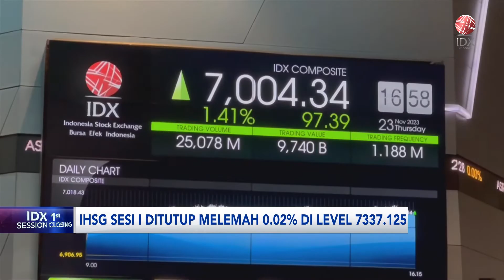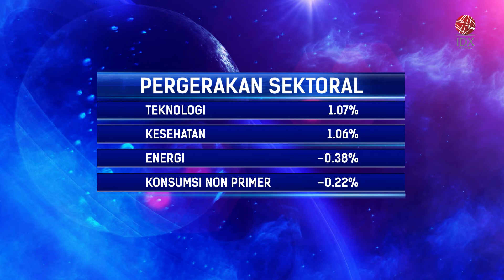IHSG Melemah ke Level 7.337 di Sesi I (22/03/2024) | IDX CHANNEL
Indeks Harga Saham Gabungan (IHSG) turun tipis 0,02% atau 1,22 poin ke level 7.337 pada perdagangan sesi pertama Jumat (22/3/2024).

Total volume saham yang diperdagangkan sebanyak 6,93 miliar saham dengan nilai transaksi mencapai Rp3,88 triliun, dan ditransaksikan sebanyak 603.246 kali. Adapun sebanyak 249 saham harganya terkoreksi, 223 saham harganya naik dan 223 saham lainnya stagnan.